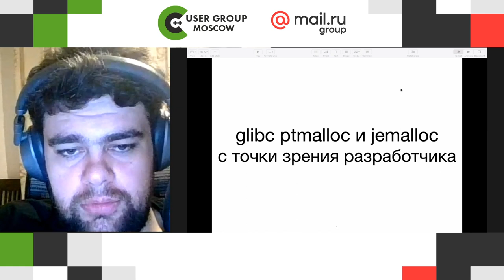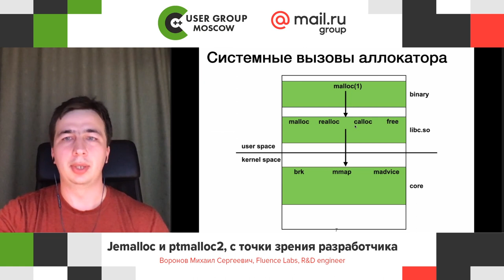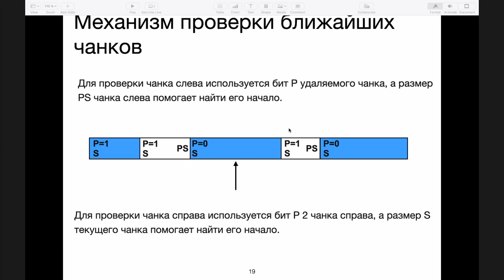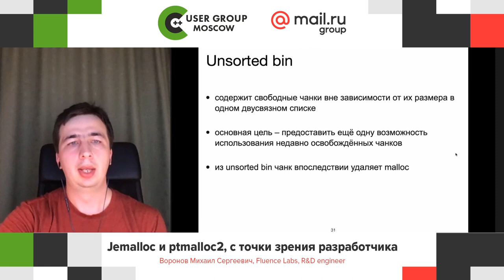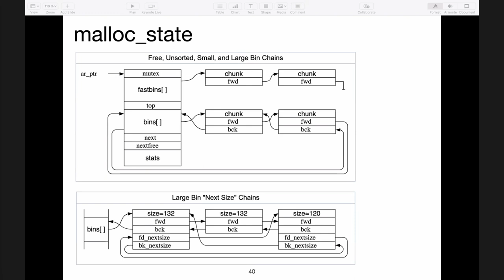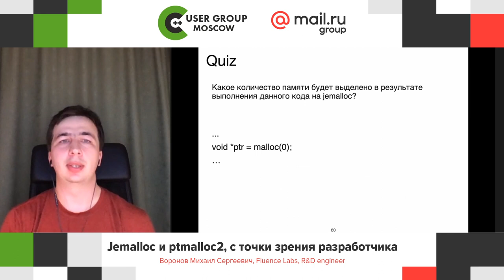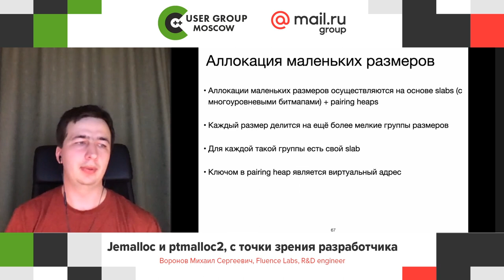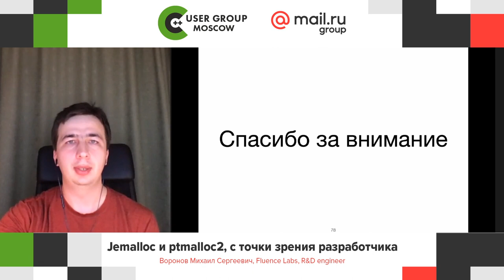Jemalloc и ptmalloc2, с точки зрения разработчика, Воронов Михаил Fluence Labs, R&D engineer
В данном докладе будут рассмотрены некоторые особенности внутреннего устройства двух популярных аллокаторов: ptmalloc2 и jemalloc последних версий. И будет проведено сравнение архитектурных и алгоритмических решений, принятых в данных аллокаторах — с точки зрения скорости работы, потребления и фрагментации памяти.

📚 ТЫ СТУДЕНТ?